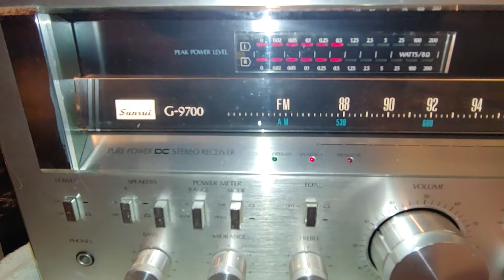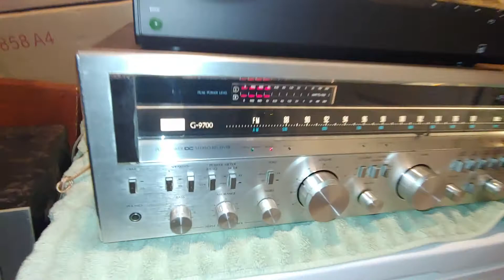Sansui G-9700 Receiver - uneven meters decibel check...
Downloaded an app...